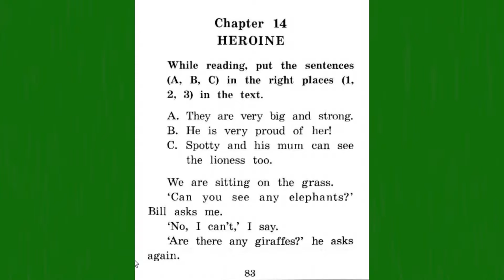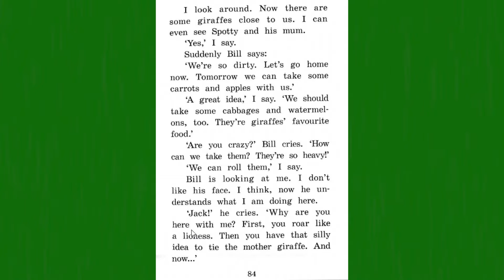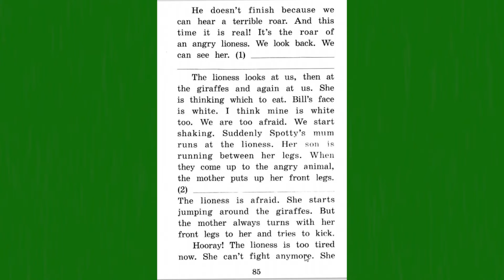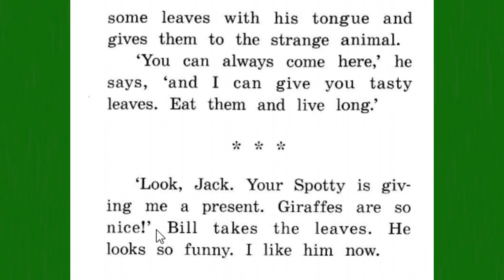Приключения в Саванне Глава 14